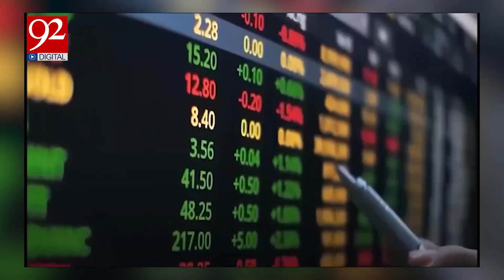The Main Purpose of ISFC? | Development Projects | Latest Breaking News | 92NewsHD